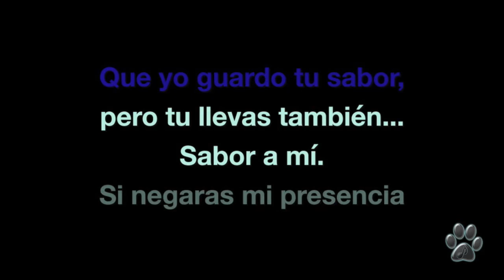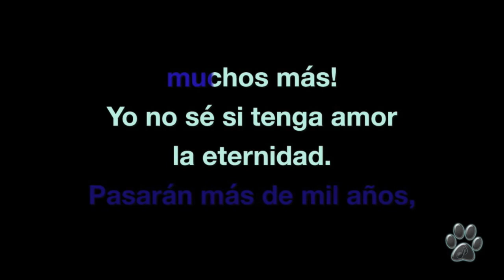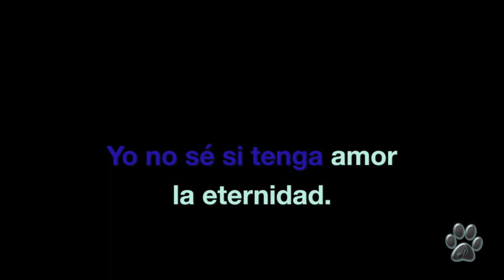LUCHO GATICA - SABOR A MI - [Karaoke] Miguel Lobo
"SABOR A MI" es un bolero de 1959 del compositor y cantante mexicano Álvaro Carrillo (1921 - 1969). Fue popularizado internacionalmente en 1964 por Los Panchos, con la colaboración de Eydie Gormé.
Esta version es la adaptación que se hizo para el cantante Chileno LUCHO GATICA de este tema.
LA version mas actual fue popularizada por Luis Miguel en su Disco "ROMANCES" de 1997.

- SABOR A MI. (Lucho Gatica)

A los que me visitan por primera vez... Subscríbanse a mi canal para recibir notificaciones cada vez que suba un nuevo Video Karaoke y, si les gusta el contenido de mi canal, regálame tu LIKE por favor.